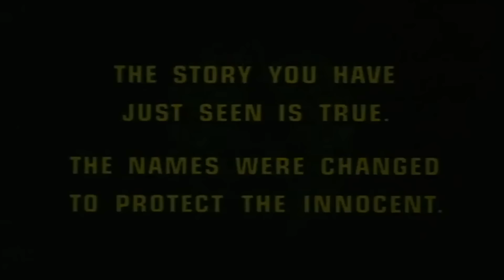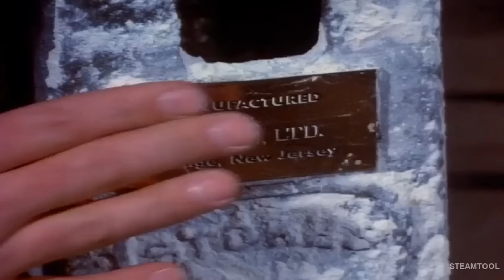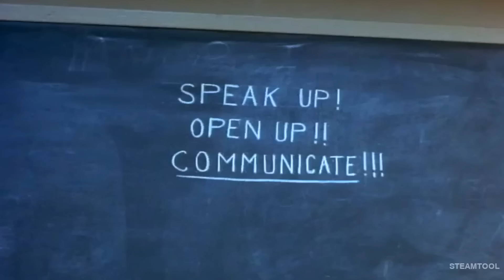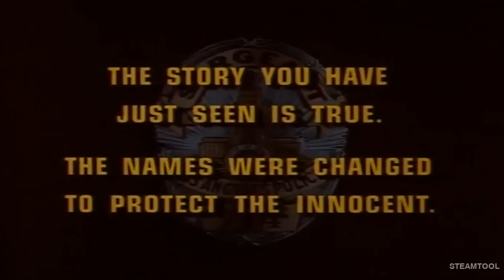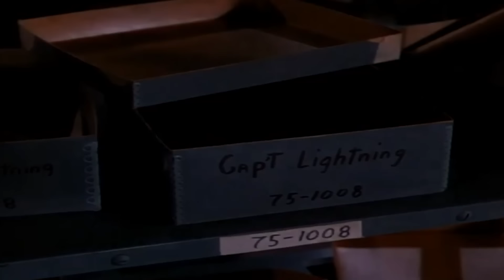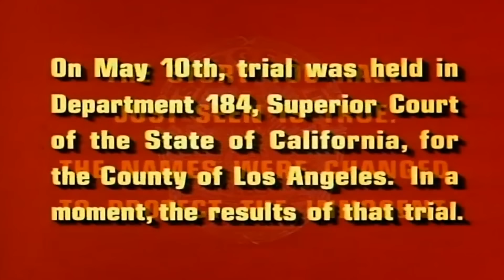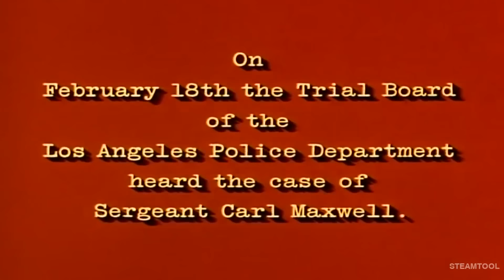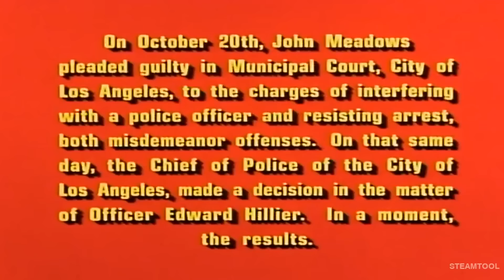Dragnet full Episodes 2023🛑 Intelligence 🛑Dragnet full Season Action Crime American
Dragnet is an American radio, television and film series, following the exploits of dedicated Los Angeles Police Department (LAPD) Detective Joe Friday and his partners, created by actor and producer Jack Webb. The show took its name from the police term "dragnet", a term for a system of coordinated measures for apprehending criminals or suspects.
seach video new :
The Untouchables,Untouchable, Untouchables arthur,The Untouchables full episodes,Western Cowboy,Western,Cowboy,The Restless Gun,The Restless Gun full episodes,
DRAGNET  then and now,DRAGNET then and now 2023,DRAGNET  theme,DRAGNET  tv show,Western TV Show ,Highway Patrol, Highway Patrol full episodes,Highway Patrol,
Highway Patrol full episodes,Combat full episodes,Combat pilot